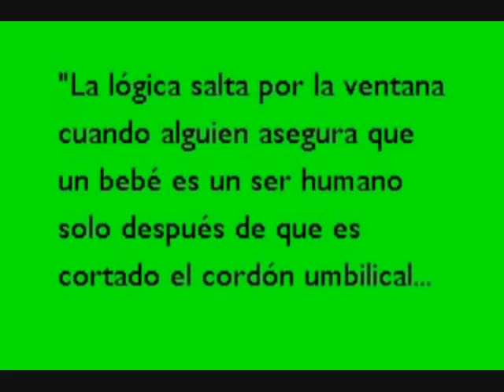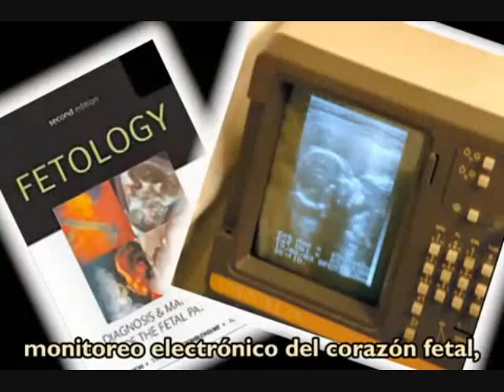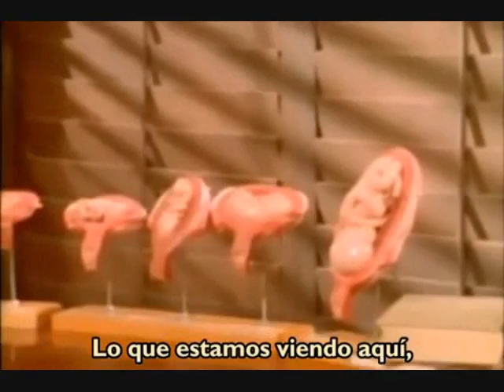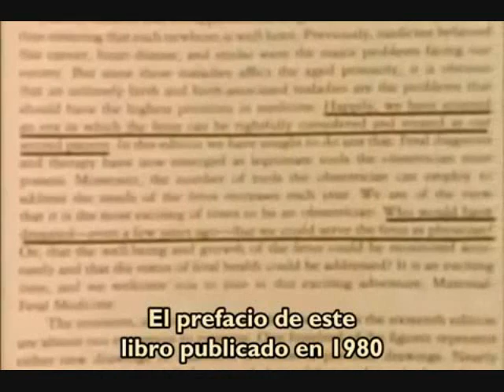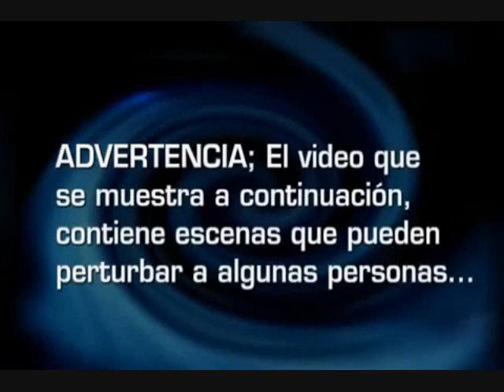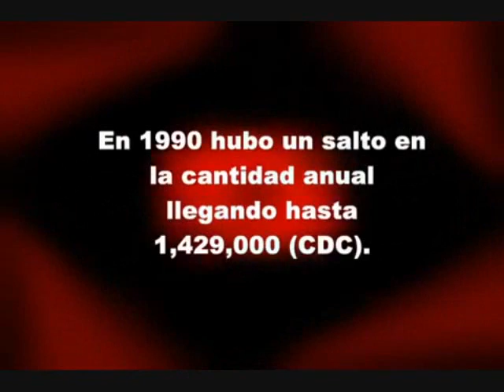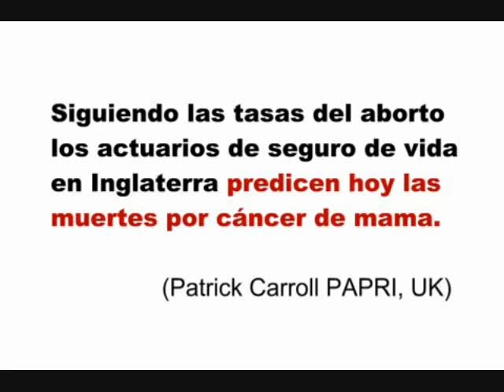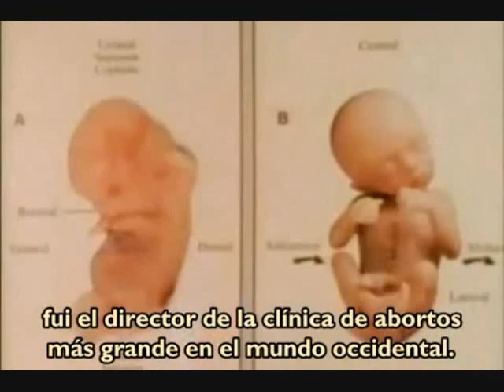El grito silencioso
Documental del ex abortista Benard N. Nathanson en la que describe los procedimientos abortivos. Es un documental muy fuerte filmado y dirigido por el mismo Nathanson. En la descripción del video el feto parece moverse con gestos de dolor e incomodidad durante el proceso. El nombre de la película surge de una de las escenas en que el feto aparentemente abre la boca, dando la apariencia de dar un grito, pero sin hacer ruido.